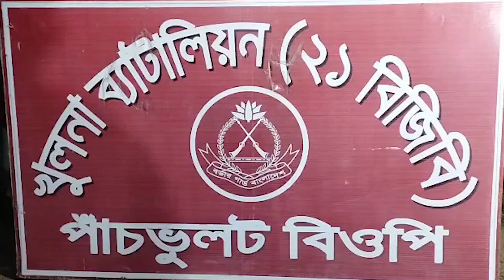শার্শা সীমান্তে দেড় কোটি টাকার স্বর্ণের বার উদ্ধার